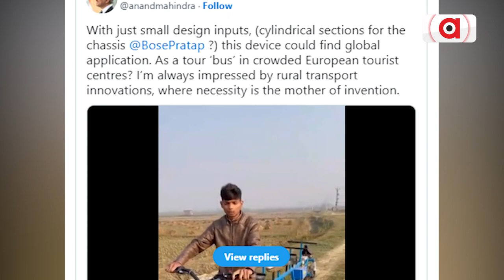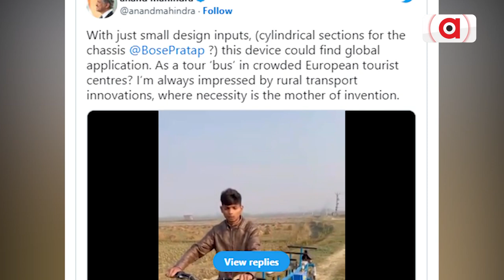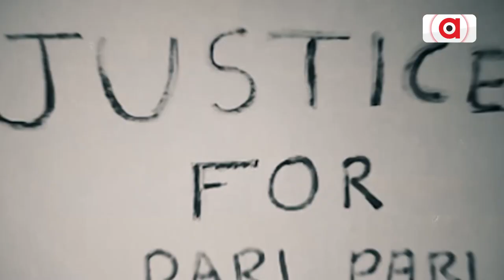ଶୂନଗାଡିରେ ବସିବେ ୬ ଜଣ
ଦି ଚକିଆ ଶୂନଗାଡି । ଯୋଉଥିରେ ଗୋଟାଏ ପେଡାଲ ଆଉ ଗୋଟାଏ ହ୍ୟାଣ୍ଡେଲ । ହେଲେ କ୍ୟାରିଅରରେ ବସିବେ ଚଲାଳିକୁ ମିଶାଇ ୬ ଜଣ । ଏ କଥା ଶୁଣି ଆପଣ ଆଶ୍ଚର୍ଯ୍ୟ ହୋଇଯାଉଛନ୍ତି କି ? ତା ହେଲେ ଦେଖନ୍ତୁ ଏହି ଭିଡିଓ ଟିକୁ ।